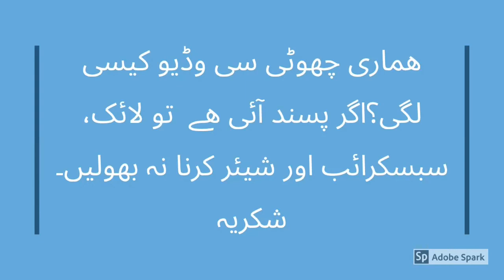Lahore to Karachi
My journey by train from Lahore to Karachi